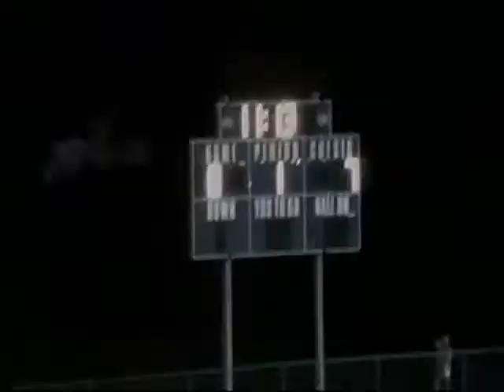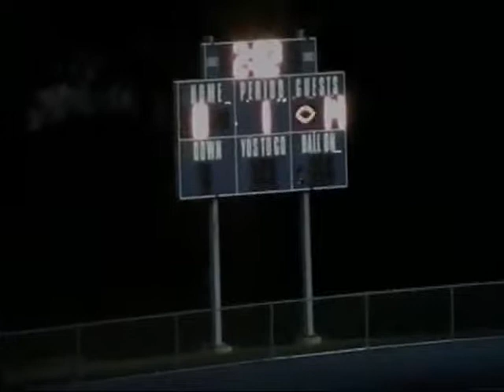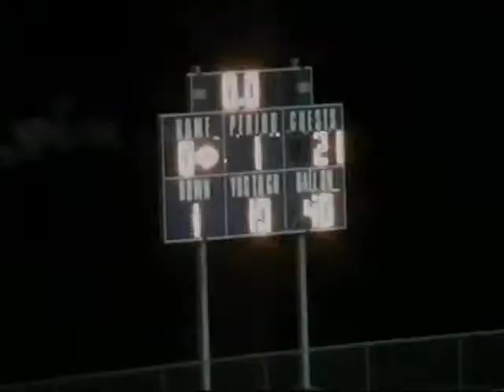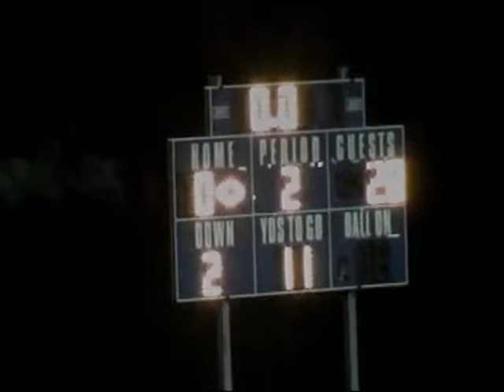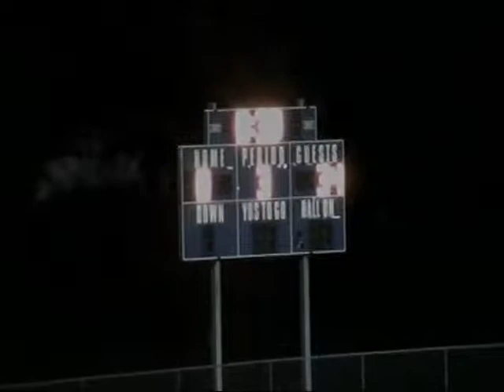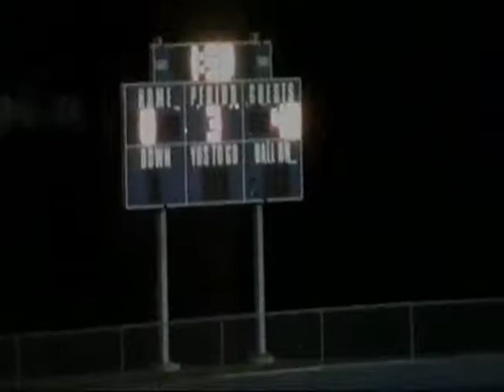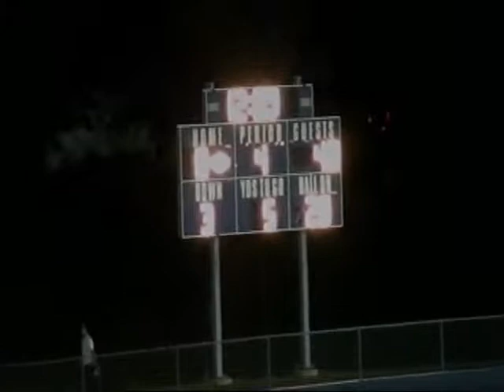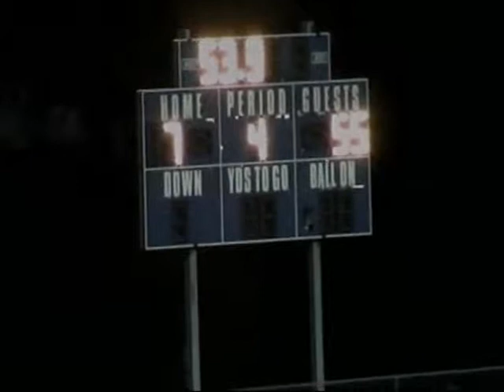Aurora Christian vs Wheaton Academy (2012)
Week 4 at Wheaton Academy (Won 55-7)